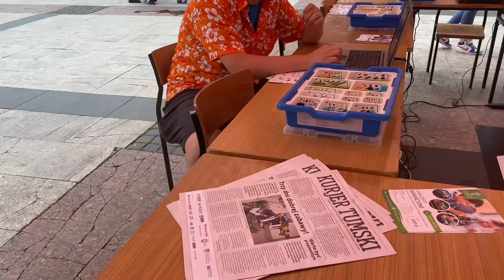legovlog klocki na Jarmarku Tumskim?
Sprawdzę czy na największym jarmarku na Mazowszu będą klocki LEGO? A może coś chociaż związanego z klockami? Jarmark Tumski gości co roku w Płocku! Przez cały weekend można dostać różne skarby ale będą tam klocki LEGO?

Do końca czerwca można zapisać się na obóz BRICK MASTER CAMP! Gdzie przez tydzień będzie super zabawa!!